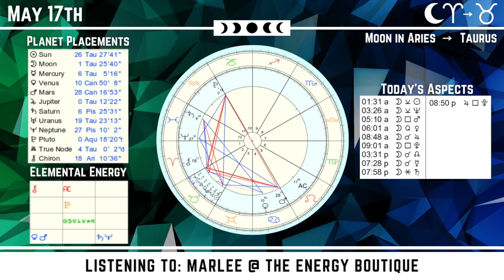Energy Forecast: May 17, 2023